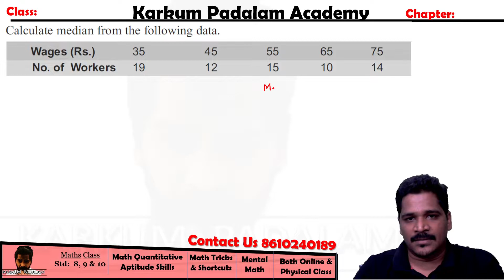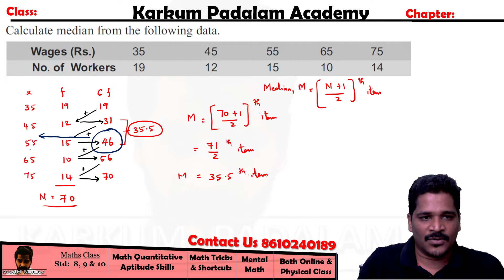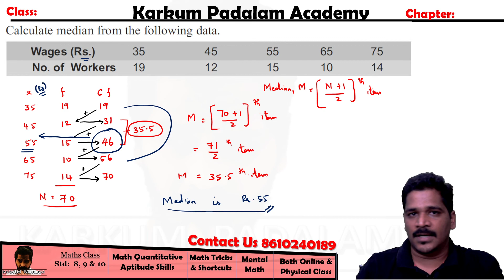Median - Discrete Series | Statistics | Measures of Central Tendency | How to Calculate Median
Frequency Distribution. In case of frequency distribution where the variable takes the values X1, X2,…, Xn with respective frequencies f1, f2,…, fn with Σf = N, total frequency, median is the size of the (N + 1)/2th item or observation. In this case the use of cumulative frequency (c.f.) distribution facilitates the calculations. The steps involved are :
(i) Prepare the ‘less than’ cumulative frequency (c.f.) distribution.
(ii) Find N/2.
(iii) See the c.f., just greater than N/2.
(iv) The corresponding value of the variable gives median.